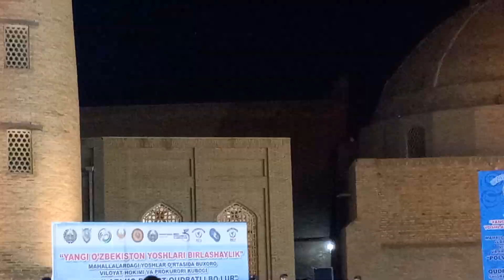JANDRIEV _______SHAXBOZ BUXORO 2022 24 09